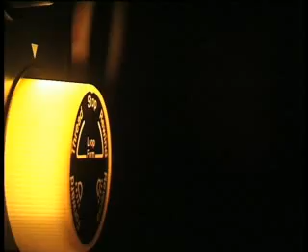Carlos Gardel - Soledad. Tangocity.com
Es un tango de 1934 con música de Carlos Gardel y letra de Alfredo Le Pera.
Gardel la interpreta en la película "El tango en Brodway", filmada en Nueva York,
con el sello Paramount y dirigida por Luis Gasnier , que se estrenó el 12 de marzo de 1935, en el Cine Teatro Broadway. En este film actúan Trini Ramos, Blanca Vischer, Agustín Cornejo, Vicente Padula, Jaime Devesa y Carlos Spaventa, entre otros.